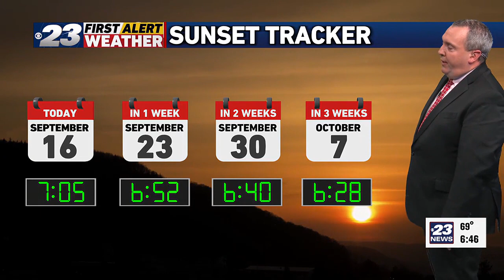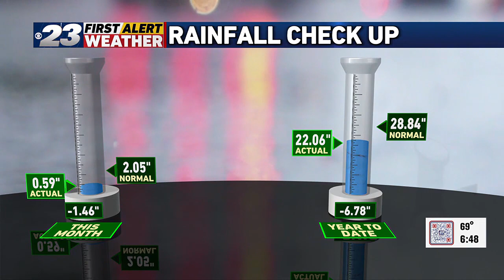Mark's Saturday Forecast -- 9/16/2023